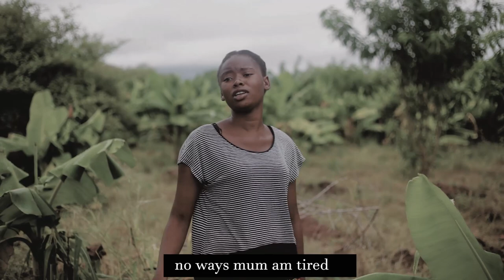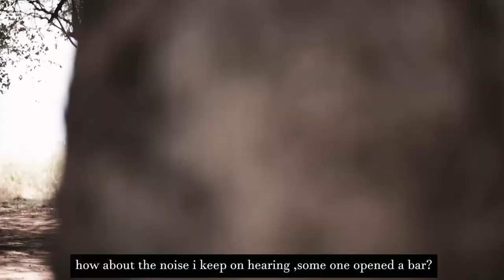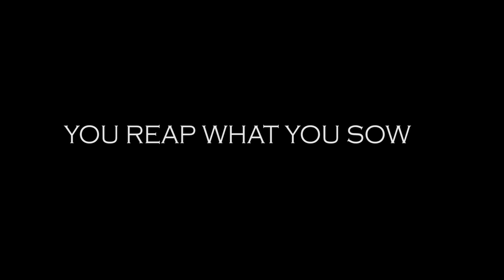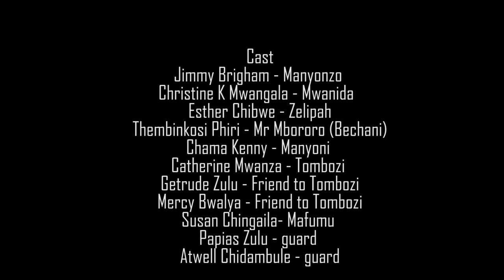THE NAKED TRUTH - ( full movie 2019 KeLaw Media Films) Afrian movie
Enjoy this  movie I recently shot produced and directed titled the Naked truth. A heart breaking and touching story of a man who left the city for the village with his family because of one big scandal.Full movie coming soon.